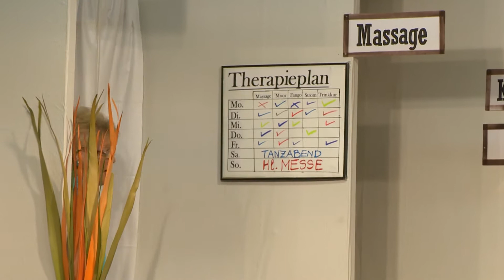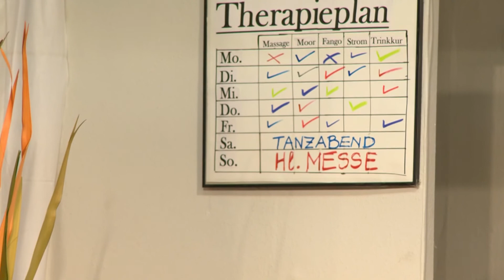Theatergruppe Trofaiach - Der Kurschatten - Kanal3 Leoben 2014